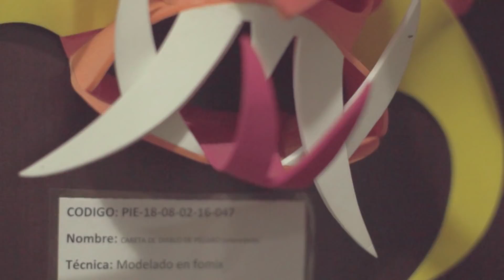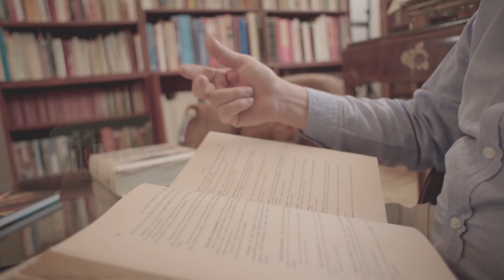Píllaro: Capítulo completo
Conoce dos nuevas recetas desde Píllaro en este capítulo de Cocinando En Los Orígenes.